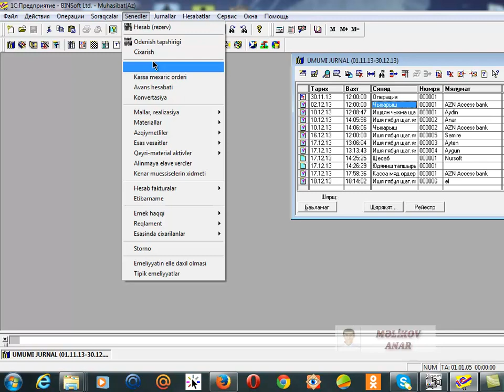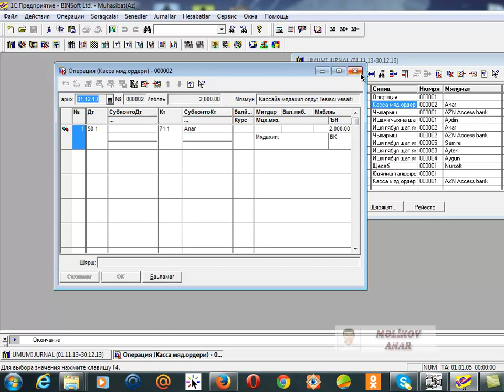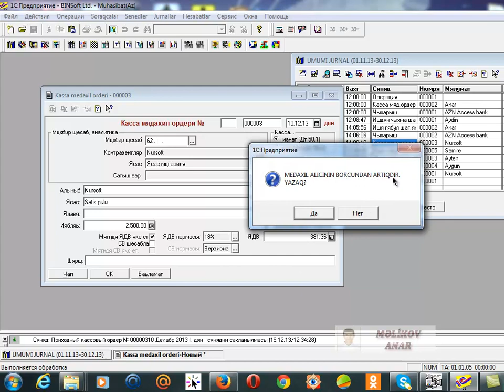DERS 29 Kassa medaxil orderi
LIKE vurun,sosial sebekelerde bolusun video ile.
1C PRAQRAMI 7.7 butun dersleri burada.
Komeklik etmek isteyen ve suali olan bura daxil olub sualin gondere biler